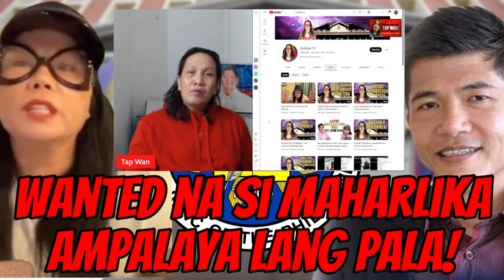MAHARLIKA at GLENN CHONG, lumabas na ang tunay na kulay!